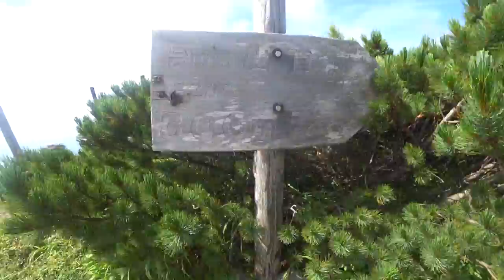【登山】2017.08.07 (MON) @余市岳 [北海道余市郡]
【登山2017シーズン７日目@余市岳】
な～がいあ～い～だ～～待～たせてご～めん～～@キロロ。熊出そう感がハンパない…。

今日は余市岳へ～。なので冬以来のキロロへ～。ここが出発点。平日なので、車ほとんどなし(；´Д｀)。ちょっと寂しい。。。夏休みのみんな、登ろうよ～。早速準備してGO!!

登山口が分かりづらい…(；´Д｀)。同じく余市岳に登ろうとしてたおじさんに場所聞かれたくらい。自分も初めてだけど(；´Д｀)。で、登山口と言いつつも、余市岳はまず林道を1時間ほど歩いて、ようやく登山口に到着し、そこから本格的に登山になるモヨウ…φ(．．)ﾒﾓ。

キロロマウンテンホテルの横に、林道への入り口があって、その名の通り入山ではなく、「入林ポスト」なるものがあってここで記入…φ(．．)ﾒﾓ。今日は自分含めて4人しか登ってないのか。。。登山口まで７５分、そこから頂上まで１２０分と。。。まー、往復６時間くらいの行程とみておこう…φ(．．)ﾒﾓ。熊だけ出ませんように(-人-)ﾅﾑｰ。

テクテク。。。砂利道の林道をひたすら歩くと、キロロのスキー場コース内に出る。なんか新鮮☆ここを横切って、リフト脇に登山口が登場。４０分で着いた♪そこからが本格的な登山へ。

…一気に熊が出そうな雰囲気に(´д｀|||)。でも、ここまで来て退くわけにもいかず、登り続ける。
糞あった。たぶん熊の…(x_x)。

見ないフリしてひたすら登る。なのでたぶん普段の1.5倍くらいの速度で登ってたと思う。ただ、長くなった自撮り棒がたまに木の枝にひっかかる(；´Д｀)。しかし、これを離すわけにはいかない。もはやこの自撮りがコブラのサイコガン並に体と一体化しているので(-.-)y-~。
(※)分からない人はお父さんお母さんに聞いてみよう！

1時間ほど登ると、目の前に余市岳が現れ、頂上までの稜線ルートがクッキリ見えた(°▽°)。ここが絶景だった(*´∇｀*)。他の登山者とも出会い、ちょっと元気が出た。熊ゾーンも越えたみたいだし♪

で、ラストスパート的に一気に登る。振り返ると常に絶景が～(´一｀)。これで癒されつつ、一気に登頂！結局２時間３0分で登頂できた。最強(-.-)y-~。涼しかったので汗もそれほど出なかったし、給水も1回しかしなかった。熊に怯えてそそくさ登ってたからかな？

頂上で休憩していると、さっき途中であった登山者が遅れて登頂。話を聞くと、今年定年退職して、埼玉から北海道に山登りきてるらしい。６日連続とか。。。昨日羊蹄山登って、明日は暑寒別山に行くとか。。。上には上がいました…orz。未熟者実家。山がある限り、体力がある限りあと２０年は登山をしていこうと思いますm(_ _)m。

で、そのあとはゴンドラコースに逃げることなく、登ってきたルートをスタコラサッサと下山し、２時間ちょいで麓に到着。熊怖くて…(ﾉД`)。約５時間で登山終えましたm(_ _)m。余市岳は山頂よりも、やっぱりあの稜線の絶景、稜線を歩くのが醍醐味なんだと実感しました(^-^)。

そのあと銭湯行って、マッサージ受けて「カッチカチですね」と言われて、動画編集して、ラーメン食べて、今さすがに体ダルいです(*_*)。早く寝て疲労回復をしようと思いますm(_ _)m。さっき一瞬落ちてたけど(*_*)。
んー、動画で見るとあんまし熊出そうな雰囲気に見えないのが悔しい(😣)。

『余市岳』
・標高：1,488m
・難易度：★★★☆☆
・景観：★★☆☆☆